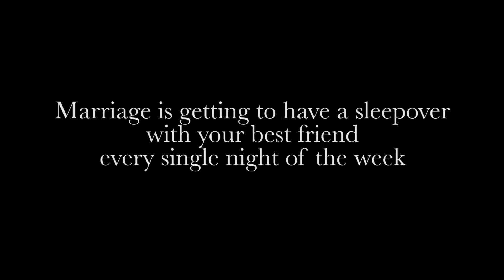Trevor & Mykl Proposal July 4th 2014 Moonlight Beach